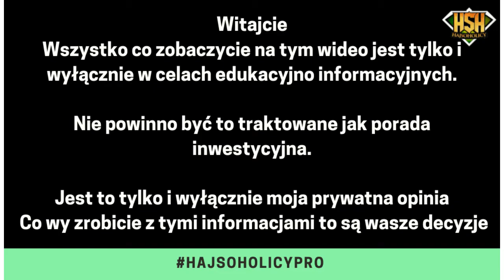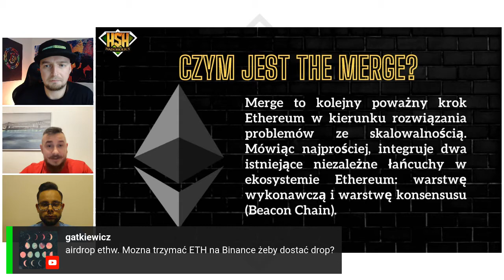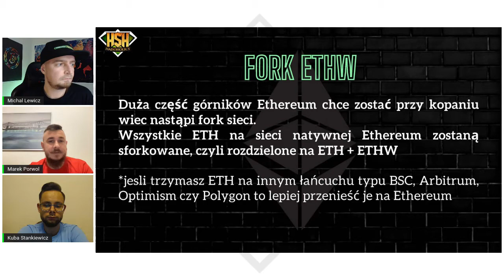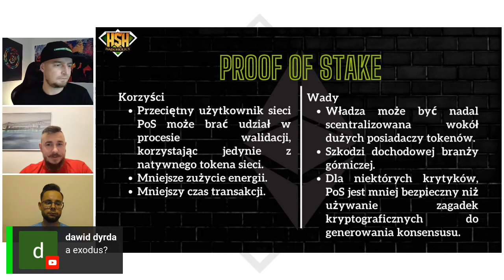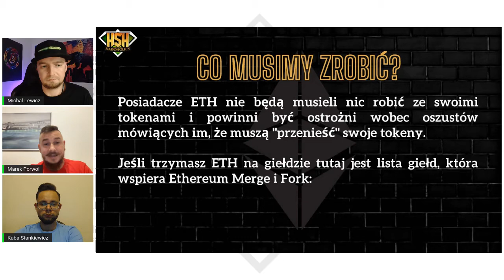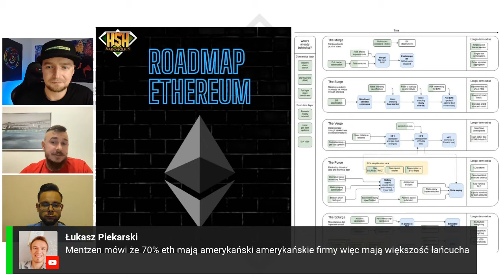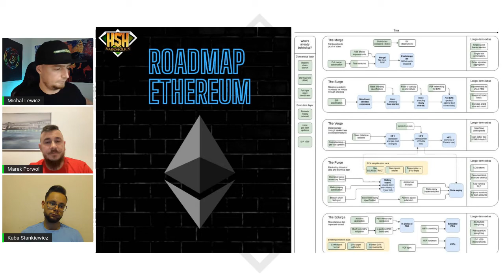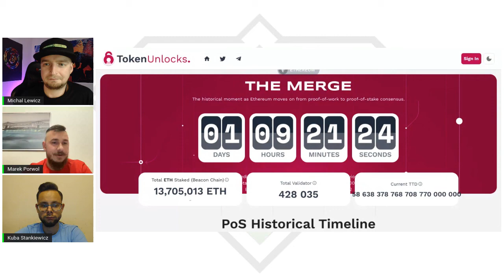HajSoHolicy Live: ETHereum Merge - O co tutaj chodzi?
Elon 🤙

Zbliża sie duże wydarzenie.
Juz za kilkadziesiąt godzin będziemy przechodzić prze Merge na Ethereum.

Każdy o tym słyszał, nie każdy rozumie o co z tym do konca chodzi.

Dzisiaj postaramy się nie pozostawiać niedomówień.

Opowiemy o tym czym jest merge, co sie wydarzy, jakie bedzie to mieć skutki dla rynku oraz co interesuje najwiecej osob - co moze wydarzyć się z ceną.